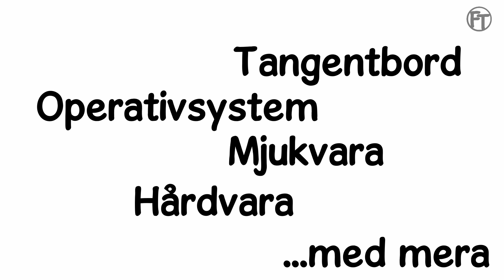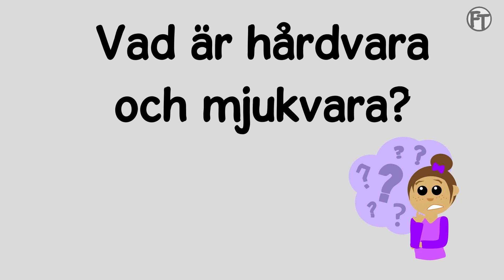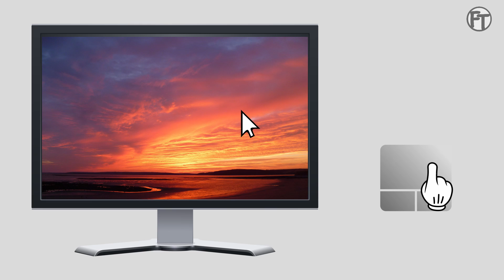Introduktion och hårdvara. Avsnitt 1 - Grundläggande datorkunskap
I den här serien kommer jag att prata om grundläggande datorkunskap. I första avsnittet pratar jag bland annat om hårdvara.